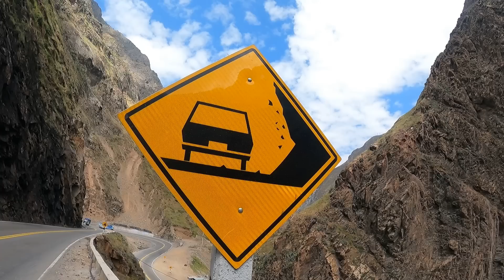El día que LA NATURALEZA causó un TERRIBLE ACCIDENTE | Dilo Nomás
Marzo 2021, el día que la naturaleza mostró que es impredecible! y que su poder no se puede controlar!